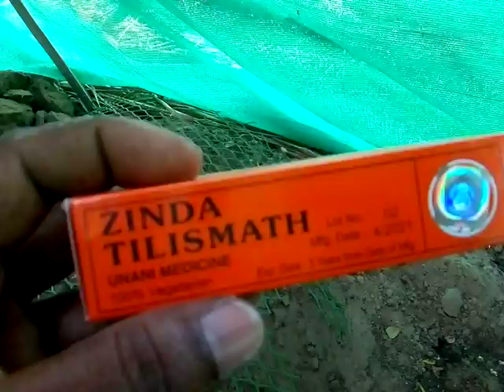Corona 3/5/2021 bad memory